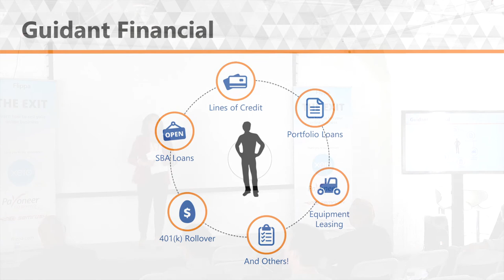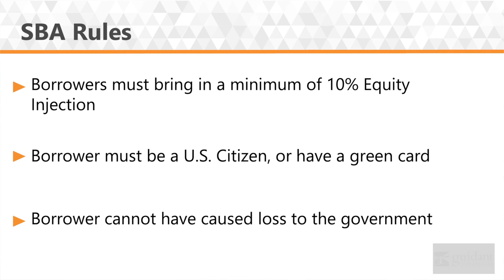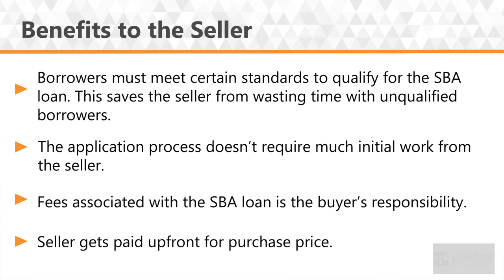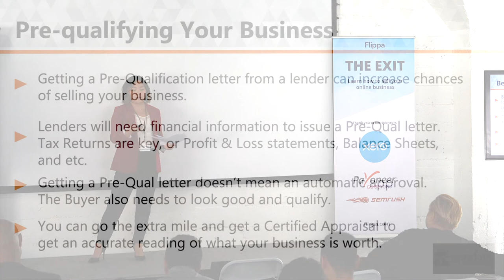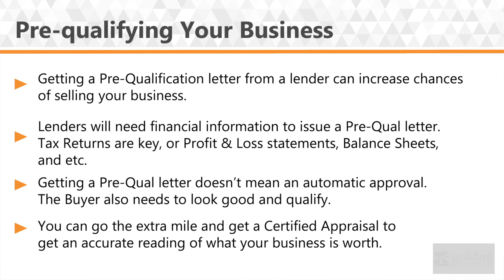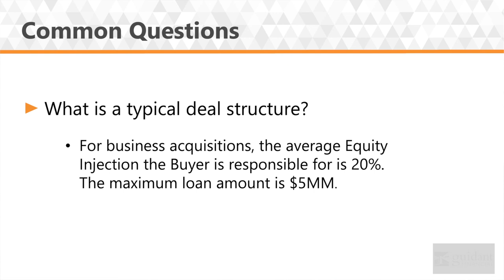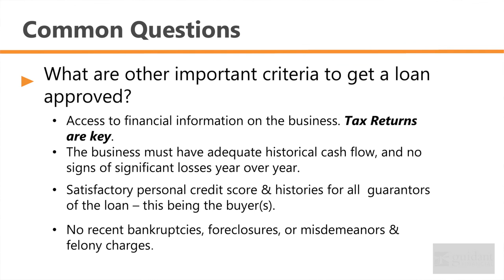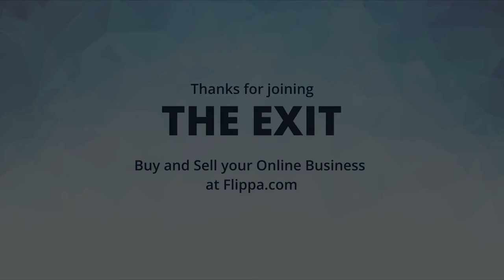The Exit Session #4 - Deal Structures and Financing with Olivia Kim from Guidant Financial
Listen in as Olivia Kim from Guidant Financial takes us through the SBA loan process and how it all works.